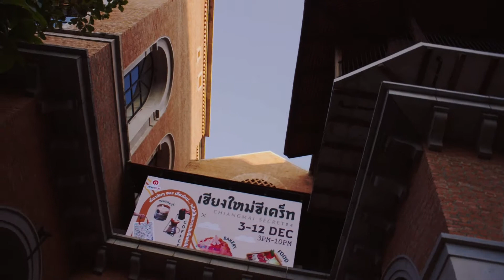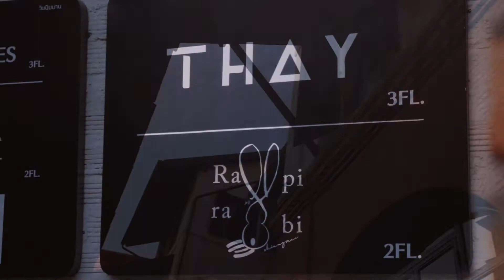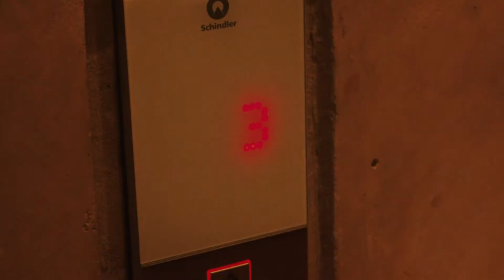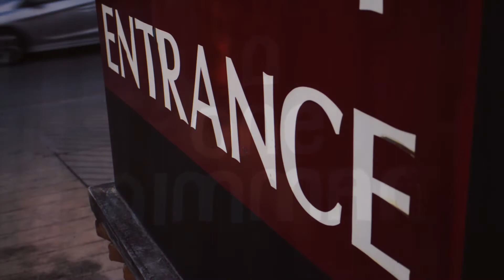EOSM + Magic Lantern 14bit RAW | Chiang Mai One Nimman